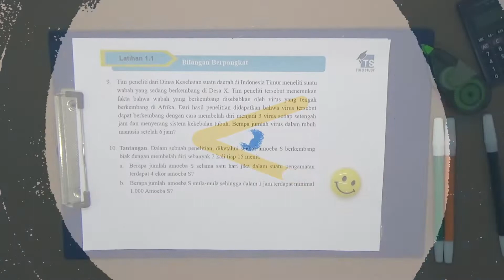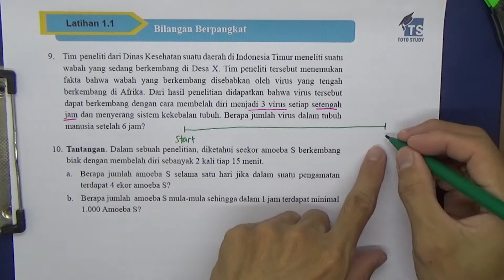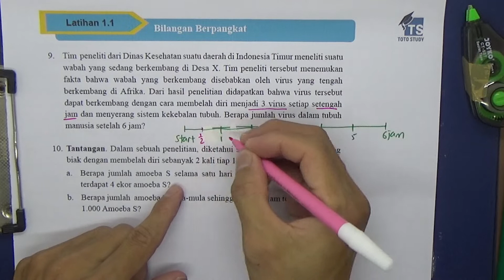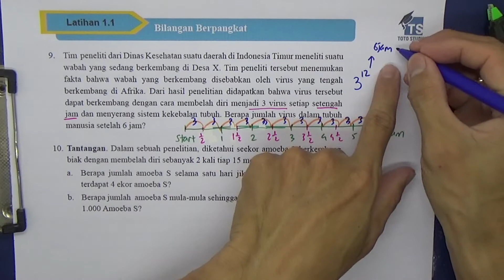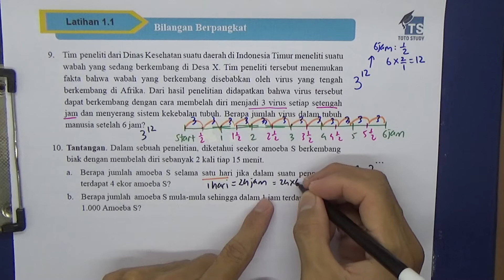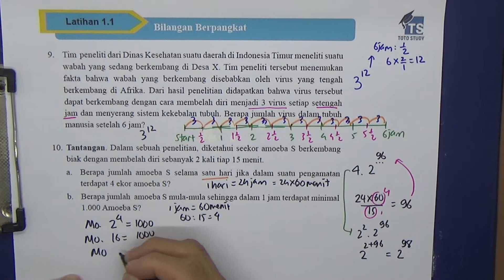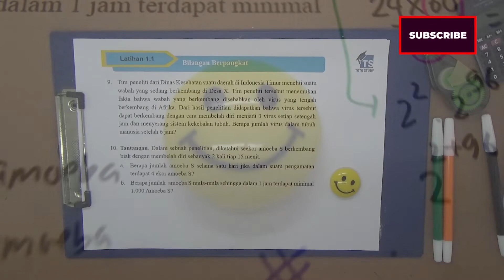Bilangan Berpangkat Latihan 1 1 no 9 10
9. Tim peneliti dari Dinas Kesehatan suatu daerah di Indonesia Timur meneliti suatu wabah yang sedang berkembang di Desa X. Tim peneliti tersebut menemukan fakta bahwa wabah yang berkembang disebabkan oleh virus yang tengah berkembang di Afrika. Dari hasil penelitian didapatkan bahwa virus tersebut dapat berkembang dengan cara membelah diri menjadi 3 virus setiap setengah jam dan menyerang sistem kekebalan tubuh. Berapa jumlah virus dalam tubuh manusia setelah 6 jam?
10. Tantangan. Dalam sebuah penelitian, diketahui seekor amoeba S berkembang biak dengan membelah diri sebanyak 2 kali tiap 15 menit.
a. Berapa jumlah amoeba S selama satu hari jika dalam suatu pengamatan
terdapat 4 ekor amoeba S?
b. Berapa jumlah amoeba S mula-mula sehingga dalam 1 jam terdapat minimal 1.000 Amoeba S?